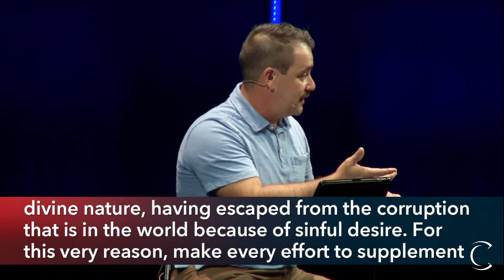One Thing Week 1 | Patience & Spiritual Formation | Dan Borth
During this series, Pastor Dan, Brad, and Caleb share one thing that God has been teaching them. In this message, Dan shares how God has grown him to be a more patient person.

In Person | 9am • 10:30am
Online | 9am